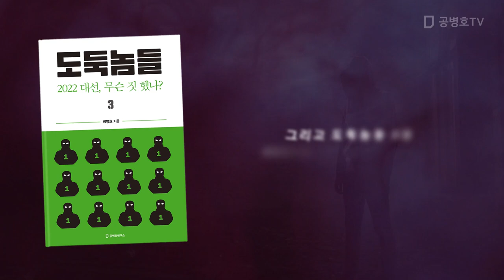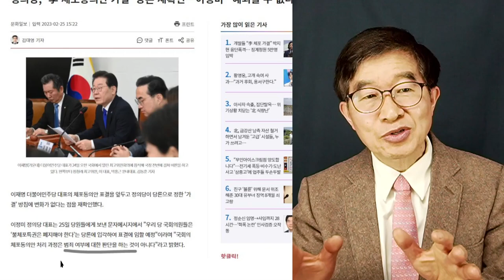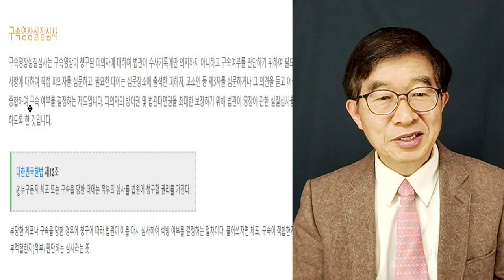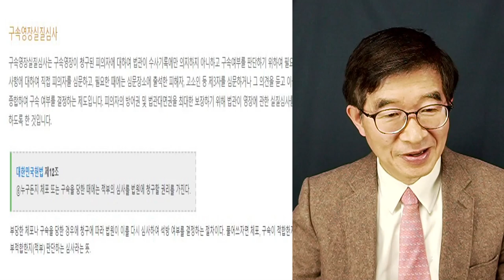"이재명, 예외없다" / 정의당 이정미, 분명히 하다 / 불체포특권 내려놓아야 한다 [공병호TV]